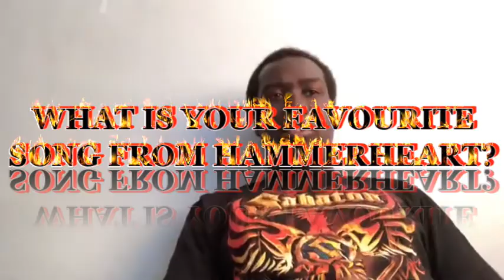30 YEARS OF HAMMERHEART - R.I.P. QUORTHON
50 YEARS OF METAL

In this video, we will be celebrating 30 years of Hammerheart by the band Bathory.

TODAY'S QUESTION: what is your favourite song from Hammerheart?